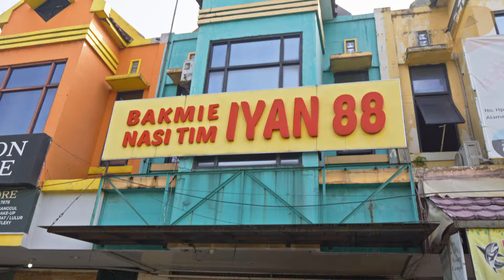BAKMIE IYAN 88 GADING SERPONG | TEMANPAWON - EP #1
Satu-satunya Bakmie Terenak di Gading Serpong Tangerang dipadukan dengan Lezatnya Nasi Tim komplit beserta toping melimpah yang pastinya akan menjadi pilihan bagi para pemburu Kuliner di pusat kota Tangerang,
Bakmie Iyan 88 terletak di Jl. Klp. Sawit No.24 Blok BD 12 Ruko yang berdekatan dengan Sumarecon Mall Serpong. Bakmie Iyan 88 Berdiri sejak tahun 2006 dengan Resep dari Almarhum Pak Iyan pemilik Bakmie Iyan 88 Gading Serpong Tangerang yang sekarang dikelola oleh Istri dan anak2nya Almarhum Pak Iyan,

Bakmie Iyan 88 memakai salah satu produk Pawon yaitu Lada Pawon dari awal mereka membuka Bisnis Bakmie.
Tonton Terus Videonya Jangan di skip yaa,